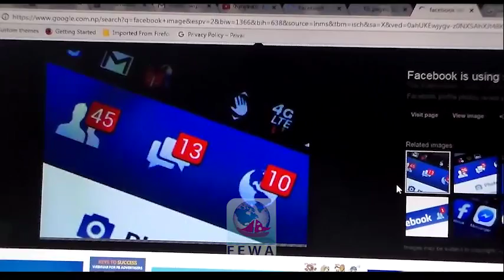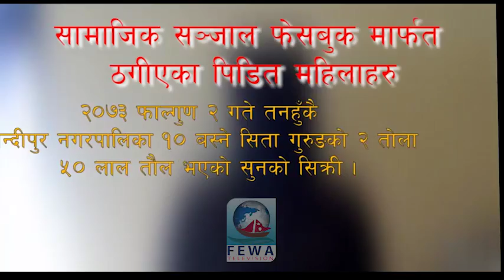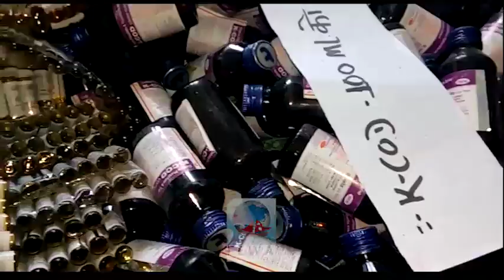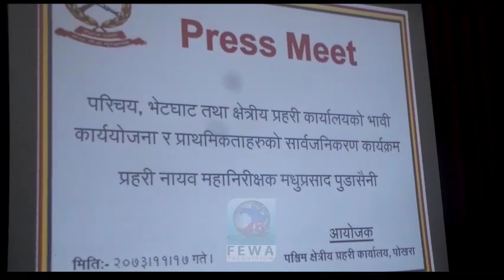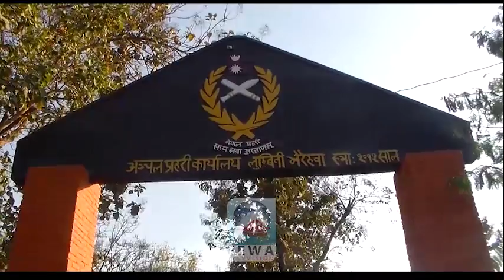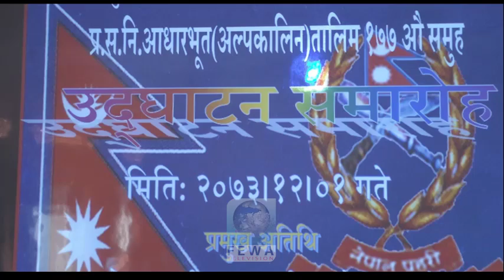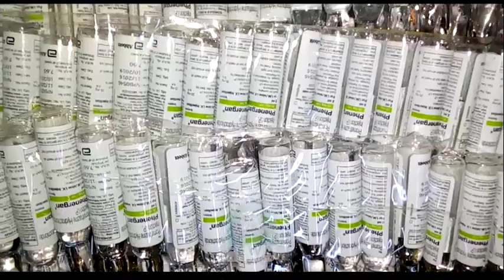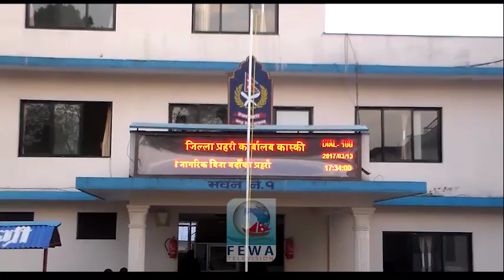Prahari mero sathi ( 5 chaitra 2073)